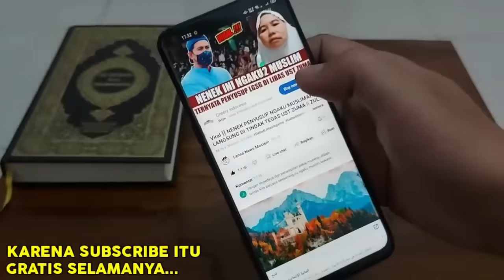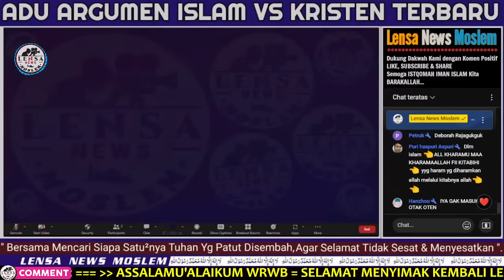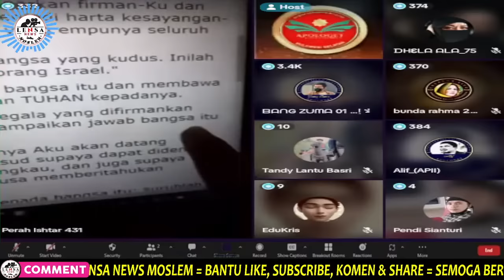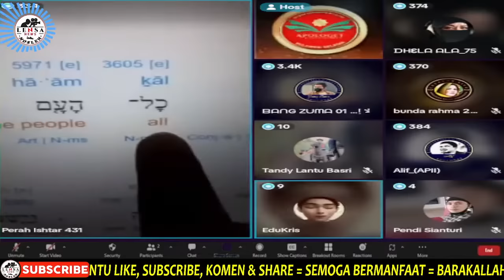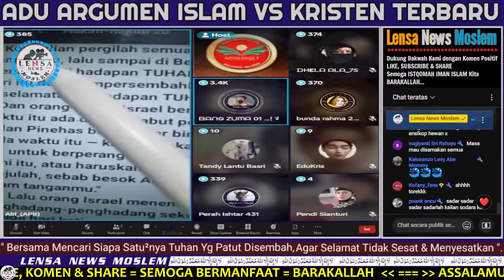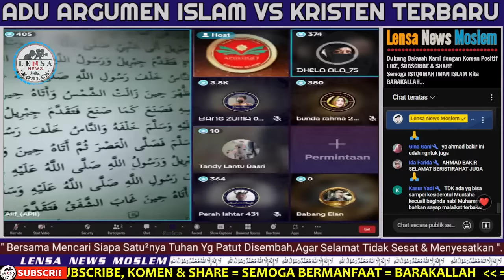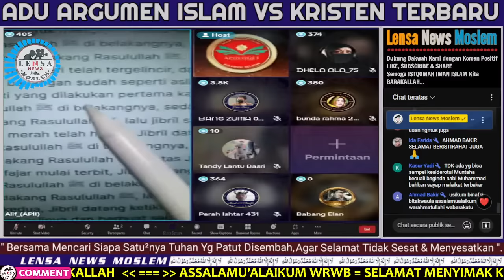JEDUARRR‼️SELALU KALAH ADU ARGUMEN ~ GEREJA KIRIM KRISTEN ORTODOKS UNTUK BUNGKAM ZUMA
Diskusi Seperti ini Bagi Umat Muslim Bertujuan Sebagai Edukasi memperkuat Ilmu Tauhid, Ushuluddin/ Perbandingan Agama dan bagi Non Muslim Sebagai Sarana Menyampaikan Kebenaran Untuk Para Jemaat mereka.

Rasulullah bersabda;
"Sampaikanlah dariku Walau hanya satu Ayat" (HR.Bukhari)

Dengan Angka Unik 3 Digit Terakhir 111, Untuk Mempermudah Administrasi:
CONTOH :
Rp.    50.111,-
Rp.  100.111,-
Rp.   500.111,-
Rp.1.000.111,-
dll...